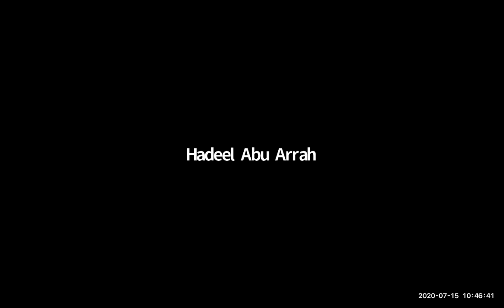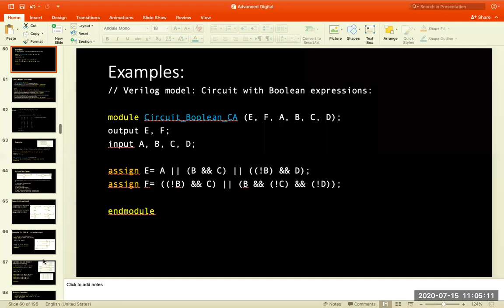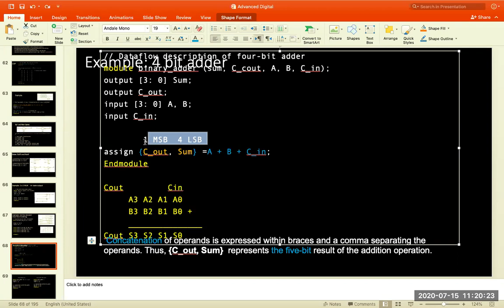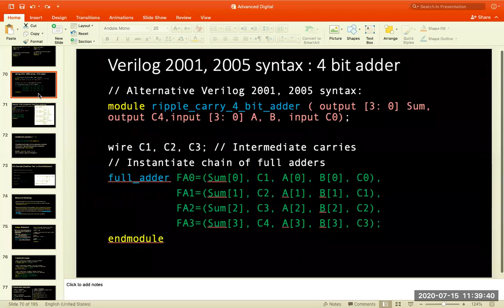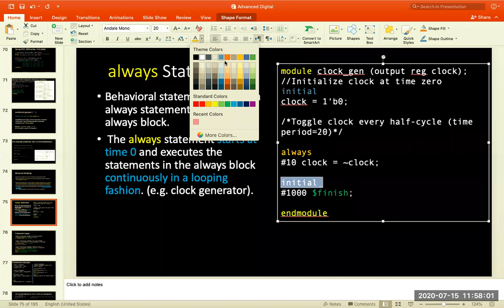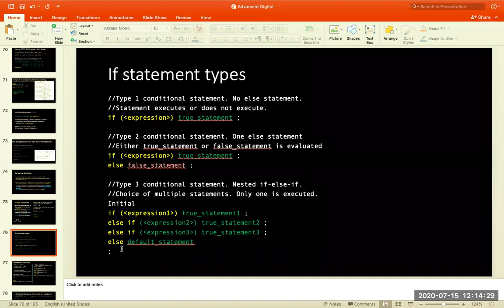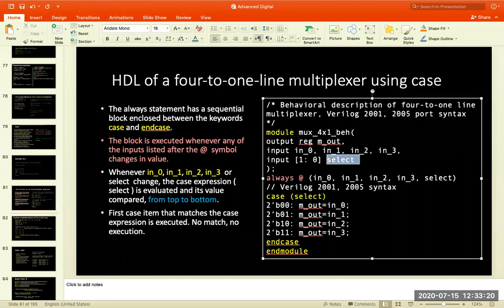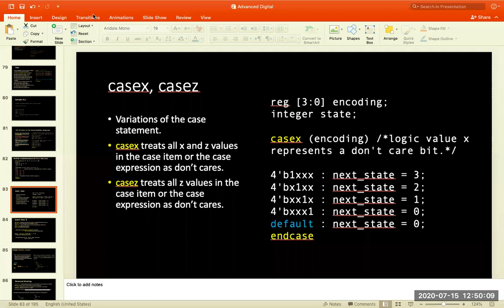تصميم الأنظمة الرقمية المتقدمة - 05 - Advanced digital Systems Design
Dr. Tariq Zanoon | د. طارق زعنون
2020